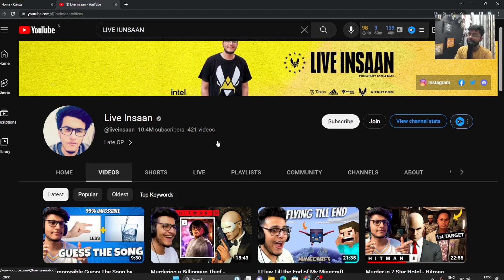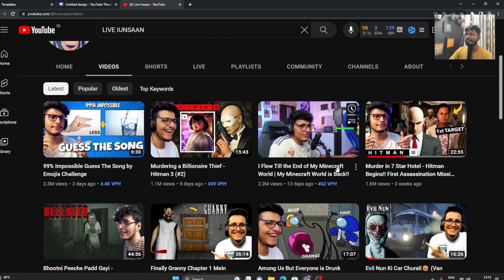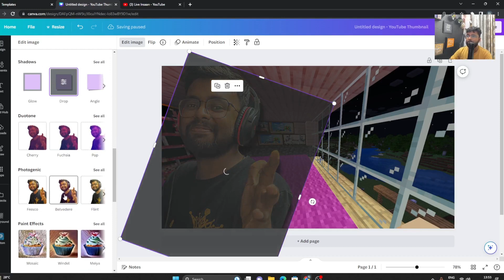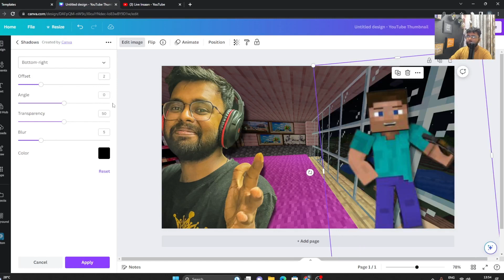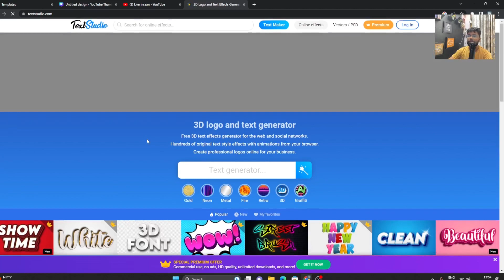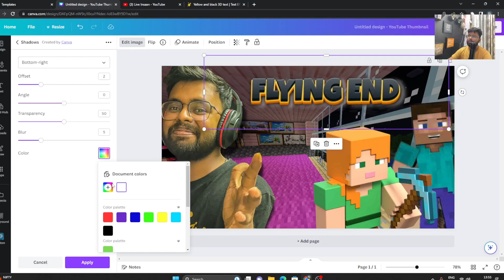Live Insaan jaisa thumbnail kaise banaye 🔥|| How to make thumbnail🚨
live insaan,triggered insaan
triggered insaan thumbnail
how to make thumbnail like triggered insaan
live insaan thumbnail tutorial
triggered insaan thumbnail tutorial
how to make thumbnail like fukra insaan
youtube thumbnail tutorial
thumbnail tutorial like triggered insaan
how to make thumbnail like triggered insaan tutorial
how to make thumbnails like triggered insaan
triggered insaan roast
thumbnail tutorial
fukara insaan thumbnail tutorial
fukra insaan edit